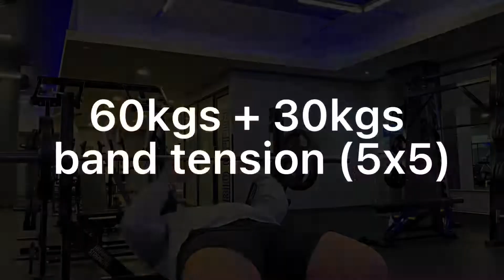SHOULDER HEAVY PUSH DAY| 140KG OHP EP 2